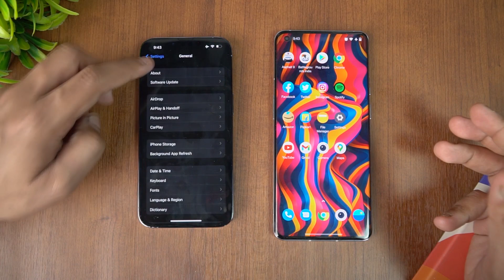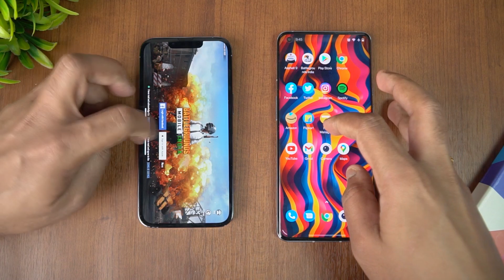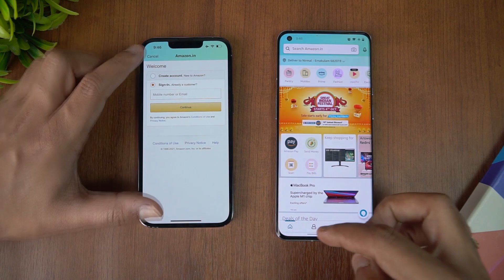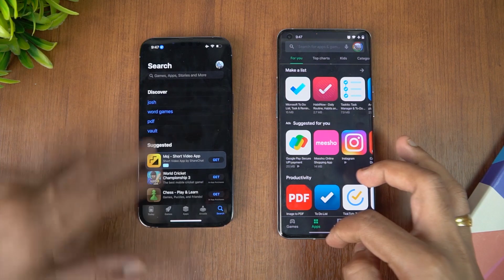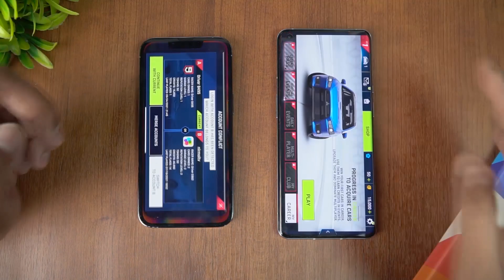iPhone 13 Pro vs OnePlus 9 Pro Speedtest [Malayalam]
iPhone 13 Pro with A15 Bionic chipset and OnePlus 9 Pro with Snapdragon 888, here is the speedtest comparison of the two devices.